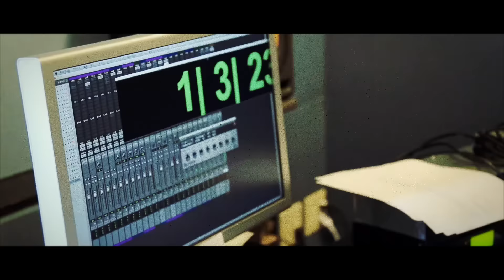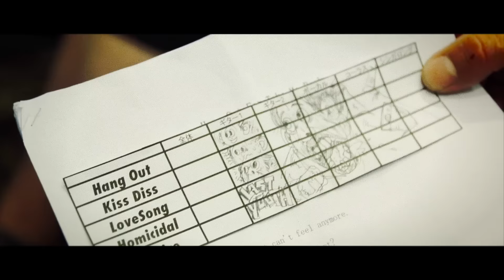LAST YOUTH CASUALLY "LOVE SONG" MV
Melodic punk band from Hyogo Japan
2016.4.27リリース HANG OUT e.pに収録